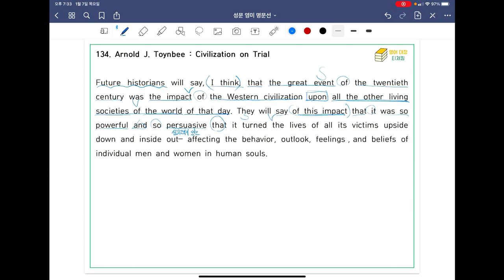[ SUNGMOON PUBLISHING ] - 「VIDEO LESSONS」: 영미 명문선 133, 134